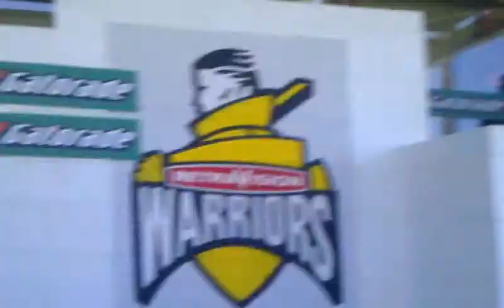Waca Eng Aus